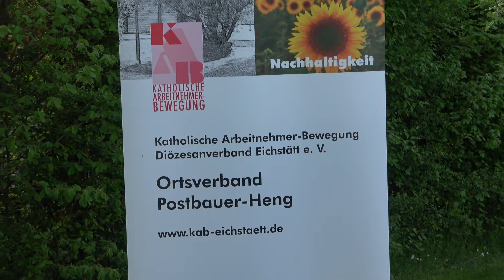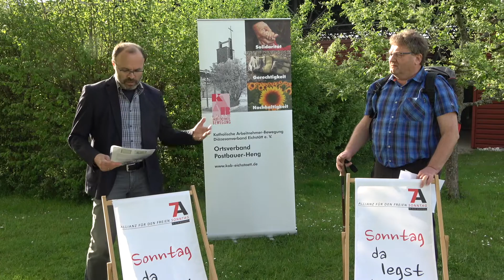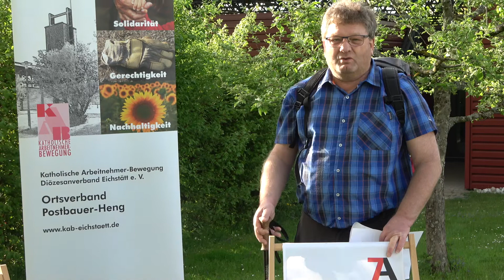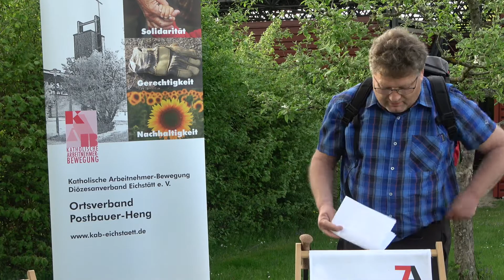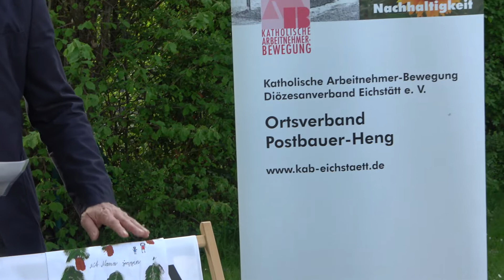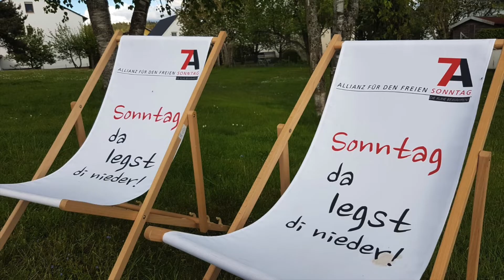ohneSonntagfehltunswas KAB Postbauer-Heng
Die KAB Ortsgruppe Postbauer-Heng stellt die Aktion ohneSonntagfehltunswas vor.

Vor genau 1.700 Jahren hat Kaiser Konstantin den Sonntag als gesetzlich geschützten Tag festgelegt und ihn zum Ruhetag für alle Menschen erhoben.
Darauf will die KAB mit der bundesweiten Aktion besonders aufmerksam machen. Alle Ortsverbände sind eingeladen, Stoffstücke zu bemalen und zu beschriften mit Statements, warum für sie der Sonntag so wichtig ist bzw. was ihnen fehlen würde, wenn es den freien Sonntag nicht geben würde.
Die bemalten bzw. beschrifteten Stoffstücke werden gesammelt und zu einer großen Picknickdecke zusammengenäht.
Die Picknickdecken der Ortsgruppen werden dann anschließend zu einer großen diözesanen Decke zusammengenäht und danach zum KAB Bundesverband weitergereicht. Im Sommer soll dann daraus eine riesige Picknickdecke der KAB Deutschland gefertigt sein, die entsprechende mediale Aufmerksamkeit für den Erhalt des arbeitsfreien Sonntags erzeugen wird.